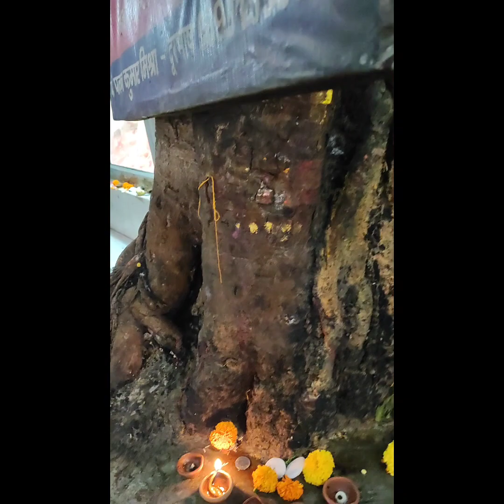सोमवती अमावस्या के दिन क्या करें/ सोमवती अमावस्या पूजा विधि 2023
सोमवती अमावस्या के दिन किसकी पूजा करें
सोमवती अमावस्या की पूजा विधि
पीपल वृक्ष की पूजा
तुलसी जी की पूजा
मन्दिर मे पूजा
108 परिक्रमाये
सोमवार अमावस्या को क्या करें